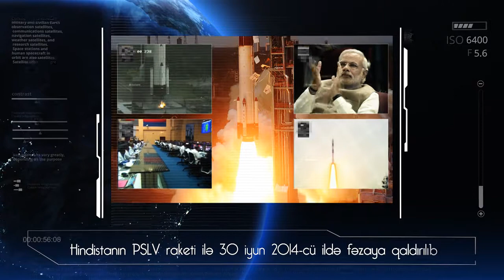Azercosmos - Azersky satellite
presentation for Azersky satellite